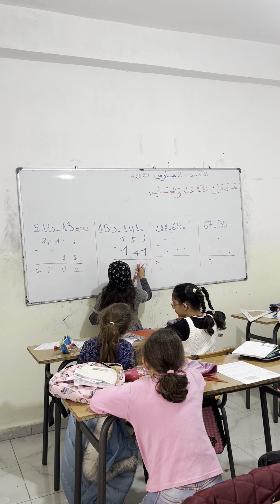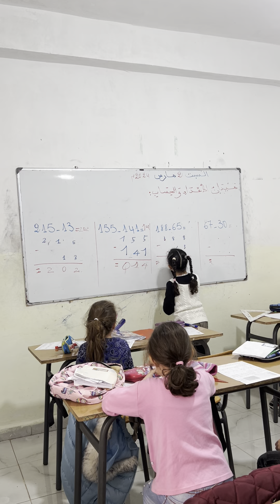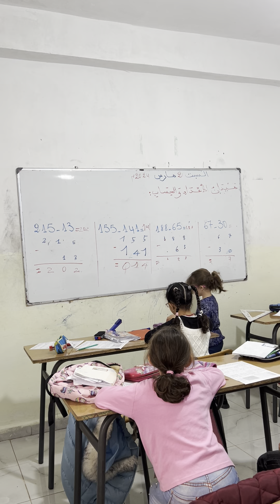مراجعة الفصل الثاني